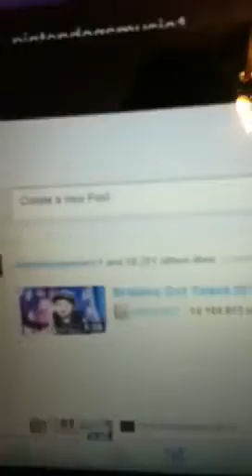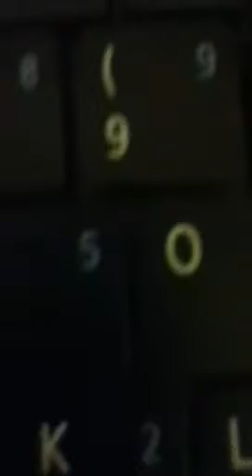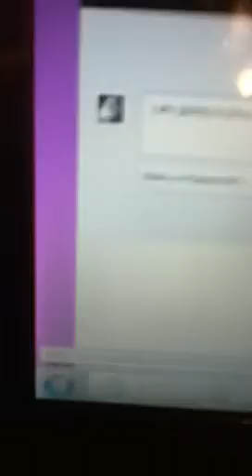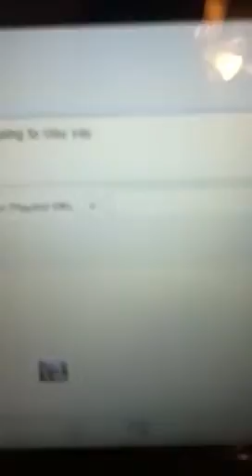IMPORTANT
Hope u like the news